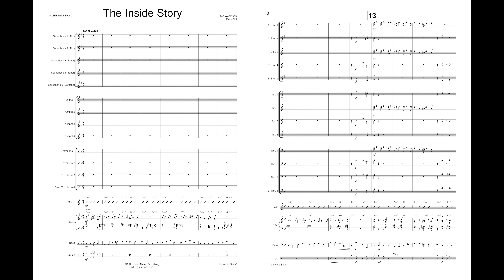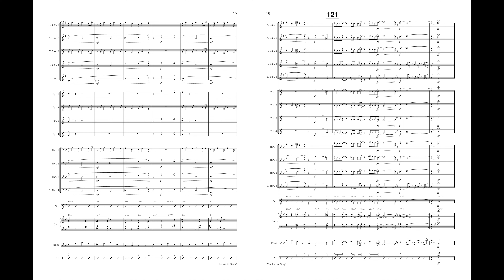JJZ 310 The Inside Story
The Inside Story
By Rich Woolworth

Price: $50
Category: Jazz Ensemble

Style: Jazz, Blues and Swing
Grade Level: 2.5 (Easy)

This medium tempo swing tune starts with a nice Piano solo before a small combo featuring Alto 1, Tenor 1, Trumpet 2 and Trombone 1 state the melody.  There's a chorus for a written or ad-lib Tenor Sax solo followed by a chorus of written or ad-lib Trumpet solo.  Next, the Piano is featured again in a cool chorus reminiscent of the Basie band.  The combo swings the tune out with the melody and some great full ensemble hits.